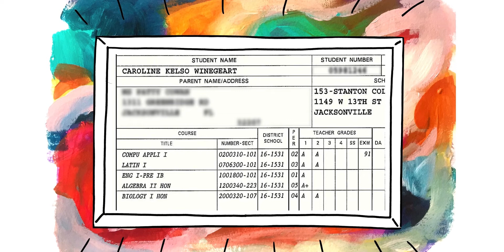Find Your Inner Artist | Caroline Winegeart | TEDxBrookings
You are what you decide to be. In a heart-warming and inspiring talk, Caroline Winegeart shares how she became an artist, even though she never thought of herself as an artist. Through her experience, she shares how to find your authentic voice. Learn how to find and pursue your passion by being yourself.

Caroline Winegeart is the designer and artist behind Made Vibrant, an online learning community for soulful creatives interested in living their brightest, most authentic lives.

She is a self-taught designer, hand-letterer, writer and, above all else, an artist whose mission is to lead others to their own authenticity and give them the courage to share it with the world.